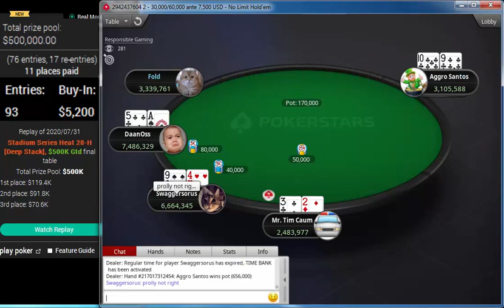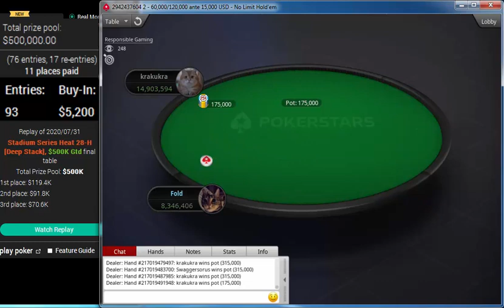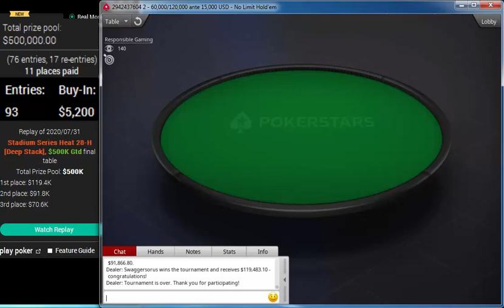PokerStars Stadium Series Heat 28-H $5,200 NLHE Deep Stack Jul 31, 2020 "Swaggersorus" "krakukra"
Swaggersorus
krakukra
DaanOss
Aggro Santos
Mr. Tim Caum
Kevin.Pu
Naza114
Grozzorg
Lrslzk
PokerStars Stadium Series Heat 28-H: $5,200 NLHE [Deep Stack], $500K Gtd Jul 31, 2020 "Swaggersorus" "krakukra" "DaanOss"